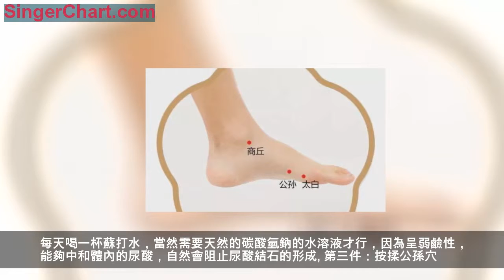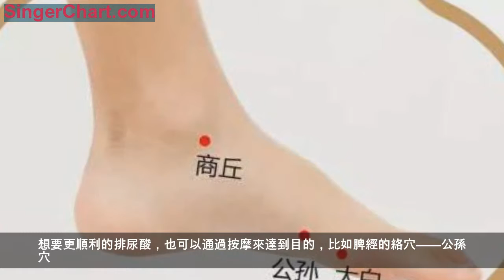風濕科老中醫：這3種食物吃多了，尿酸排不出，比海鮮還嚴重！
提起痛風，相信很多人都知道，而尿酸高，就是導致痛風的「兇手」。尿酸，是嘌呤的代謝終產物，1/3靠腸道排泄，2/3靠腎臟排泄。一般血液中，尿酸含量超過420μmol/L，就定義為高尿酸血症，被稱為「第四高」。
高尿酸，不僅會導致痛風，其併發症，還會嚴重危害人體健康，甚至要命。當尿酸，首先沉積於關節中，會導致痛風性關節炎，造成痛風石，關節變形。尿酸過多，腎臟不能及時代謝，容易形成腎結石，導致腎絞痛、血尿等，引起痛風性腎病，嚴重的還會造成腎衰竭。
醫生提醒：這3種食物吃多了，尿酸排不出，比吃海鮮還嚴重！
「吃」出來的痛風
很多痛風患者都有這樣的經歷，當我們突然吃了大量的肉食、海鮮或者火鍋等高嘌呤食物後，或者一下子喝了大量的酒後 ，就會誘發痛風的急性發作，痛得生不如死，而這3樣相比于海鮮來說，哪一個都是非常嚴重的。
1、高嘌呤食物
尿酸高實際上是由於體內嘌呤代謝紊亂導致，因此尿酸高一定要注意控制高嘌呤食物的控制，如動物內臟，酒類等。
尤其是啤酒中含有大量嘌呤，飲酒後會使體內尿酸水平升高，很容易誘發痛風，同時，酒精還會促進嘌呤吸收，抑制尿酸排泄，這樣就會導致尿酸水平升高，誘發痛風。
2、火鍋涮肉
一般來講，火鍋好吃不好吃，多半要取決於湯底，而湯底多半會加入大量的調味料，像醬油、味精、耗油、芥末、鹽等調味料，都是會影響血尿酸水平的。
且在吃火鍋時還會加入大量的肉類、菌類及其他高嘌呤食物，而嘌呤極易溶於水，所以喝湯的同時自然會攝入過嘌呤，加重病情。
3、高糖飲料
現在不管是在街頭巷尾還是在一些餐廳，都可以看到甜飲料的蹤影，很多人抵擋不住它的誘惑，有事沒事總會喝一杯，但其實多喝對人體並沒好處，更別說尿酸高的人了，因為糖飲料含糖量極高，過量飲用的話，會使得體內分泌出很多的尿酸，並且這些尿酸無法順利的排出，因此，尿酸高的人，最好還是少飲用它啦，還能幫助我們遠離痛風困擾呢！
此外，這4類人也要警惕痛風的侵襲
1、肥胖
飲食條件越好，各類食物（海鮮類）越高級的肥胖者容易得痛風。痛風患者的平均體重大都超過了標準體重（17.8%左右）。而且，血清尿酸的含量與人體表面積有關。人體表面積越大，血清尿酸水平越高。肥胖者在體重減輕之後，血清尿酸可以明顯下降。這說明長期攝入食物過多和體重超重，與尿酸水平息息相關。
2、高血脂症
高血脂症的患者也有可能發生痛風，高血脂症的患者大多有肥胖的現象，這也只是痛風發作。所以，為了減輕病情，應該減輕體重控制飲食，降低高血脂症。
3、高血壓
痛風在高血壓的患者中的發病率為12~20%。在有將近一半的痛風患者中，會發生高血壓。所以高血壓與痛風息息相關，我們要控制其中的每一個症狀的發生。
4、壓力過重的人
過多的工作壓力和腦力活動，致使身心疲憊，身體代謝減緩。缺乏鍛鍊也會是我們體內的各個器官生理功能減退，影響代謝廢物的排泄。致使痛風易發。
降尿酸需趁早，每天堅持做五件事
第一件：喝中藥，止痛降酸又補腎
名字：知坤堂清正飲。
成分：烏梢蛇、蝮蛇、龍眼肉、木瓜、葛根、茯苓、枸杞子、薏苡仁、山藥。
烏梢蛇、蝮蛇，屬於藥食同源，有很好的祛風活絡的效果，可減少疼痛感。
葛根、茯苓，有緩解痛風性關節炎關節腫脹，可抑制炎症細胞水平，同時，具有降尿酸和修護脾、腎的作用。
木瓜、龍眼肉，也是常見食材，具有很好的利尿降酸之效，並且，有助於平緩三高。
枸杞，是很好的滋腎中藥材，能夠緩解痛風人群的腎功能不足。
搭配在一起，溫水沖服，有助於體內尿酸的排出，減少痛風的發作幾率。已在國家食藥監局備案，如今丄-網【tao】-包便可以找到，郵寄都是沒有問題的。
第二件：喝一杯蘇打水
尿酸雖然有一部分可以通過汗液排出體外，但是更多的是通過腸道隨糞便排出、通過腎臟隨尿液排出。最主要的是跟隨尿液排泄出去，所以，我們需要想方設法鹼化尿液，才能夠排泄更多的尿酸。
因為當尿液中的pH值增高時，尿酸會更加容易發生溶解，得到稀釋然後排出去。每天喝一杯蘇打水，當然需要天然的碳酸氫鈉的水溶液才行，因為呈弱鹼性，能夠中和體內的尿酸，自然會阻止尿酸結石的形成。
第三件：按揉公孫穴
中醫學在養胃、護肝等方面都找到了最佳的按摩穴位，通過有規律的按摩，身體能夠得到一定的養護。
想要更順利的排尿酸，也可以通過按摩來達到目的，比如脾經的絡穴——公孫穴。公孫穴位於第一跖骨基底部的前下緣，赤白肉際的地方，因為這裡通往胃經，經八脈的沖脈也與之相通，所以得名為「公孫穴」。
每天沿著腳弓彎曲的位置，用拇指往後斜上方的地方推，就能刺激到公孫穴了，經常按摩，尿酸流動會更加快速，很難沉積下來。
第四件：安排運動時間
我們常常覺得時間過的快，什麼都沒做，時間就已經用光了，其實都是因為不會合理的安排時間。尤其是在運動這方面，一些人總找藉口沒時間做運動，其實做運動的時間，根本就不需要太多，30分鐘的運動時間就足夠了。
在運動方式上也不需要太多的糾結，選擇慢跑、走路、瑜伽、快步走、騎自行車就可以。堅持科學的有氧運動，不要再久坐了，體內的尿酸很難會堆積起來，能夠順利的排泄出體外了，可以防止痛風頻頻發生。
第五件：護住腿腳
天一變冷，很多人就裹起了厚重的羽絨服，戴上了帽子、手套，圍上了圍巾，卻很少會注意腿部、腳部的保暖。
偏偏四肢末端的體溫會比軀幹、心臟要低，溫度一低，尿酸結晶很容易聚集於此。
倘若再一受涼，腳部、膝蓋等各個關節可能會因為尿酸的積累而出現疼痛、變形，所以，要特別注意腿腳的保暖。